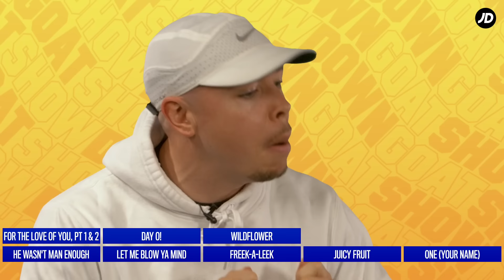Mistah Cee and DJ Talisha rank the top ten samples: GOAT Showdown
Two Gs on the decks step up to the plate and knock out their GOAT samples of all time this week on The GOAT Showdown. Mistah Cee goes one-on-one with DJ Talisha in the battle of the DJs to decide on their top 10 GOAT samples to use in any set.